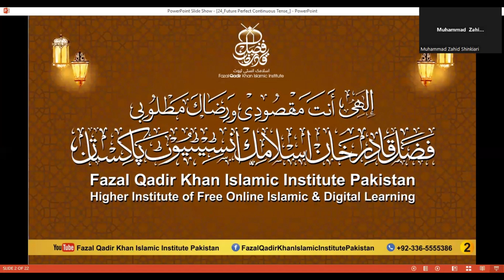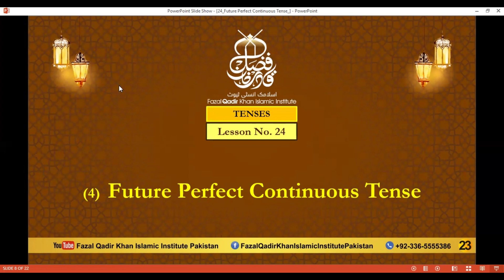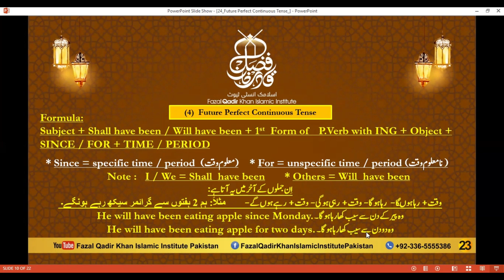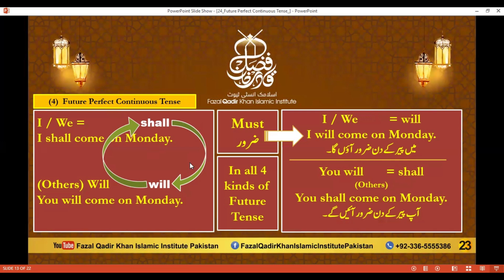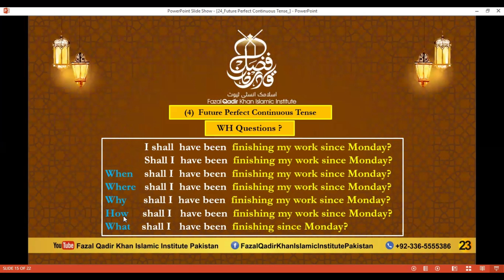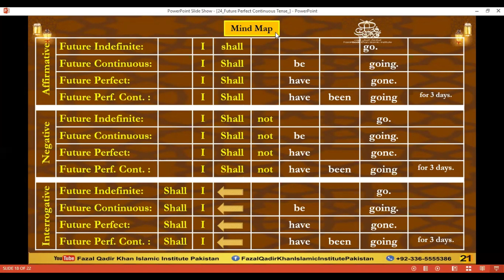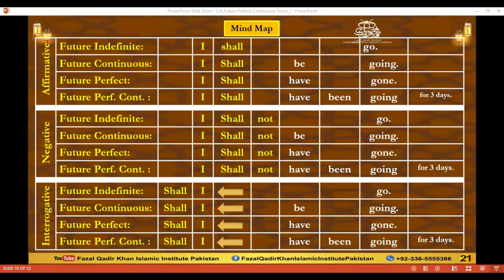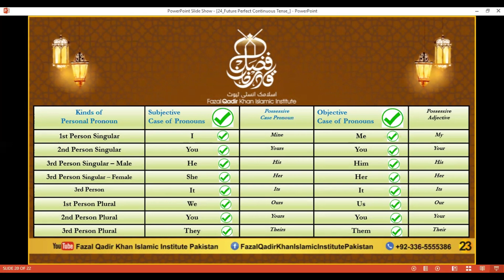24 Future Perfect Continuous Tense Video CF 2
24 Future Perfect Continuous Tense Video CF  2